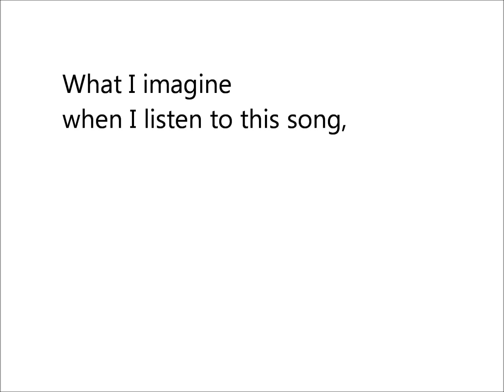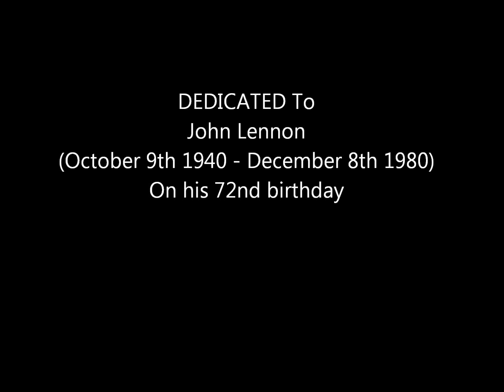Imagine, Song Poem by Ron Villejo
Imagine

Written and recited
By Ron Villejo

It was this video, and in particular Yoko One casting open the shutters, that prompted the room imagery in my poem.  The challenge I speak to is how to actually make peace happen.  Nearly 32 years after his death, we still live in such a turbulent world.

His 72nd birthday is on October 9th, so I dedicate my song poem in memory of him and his moving, timeless classic.

Dr. Ron Art